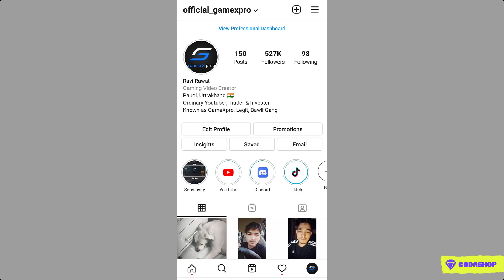🔥 Whole Team did not Find gun so they are hiding in containers - How innocent they are - GameXpro